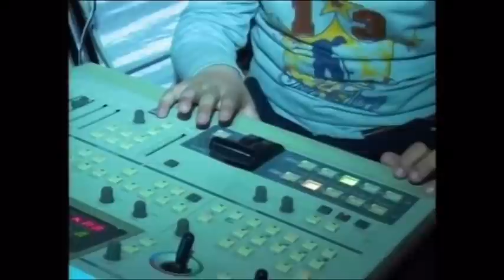Bidənə kənd var ürəklidi / Muzikalni Meyxana / 2018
Resad Dagli //Orxan Lokbatanli / Balaeli Mastaga / Rufet Lenkeranli / Resad Samaxili
Sabirabad Yolçubəyli kəndi meyxana 2018